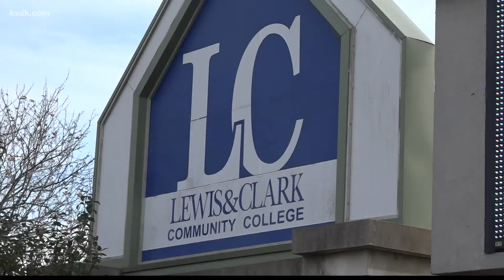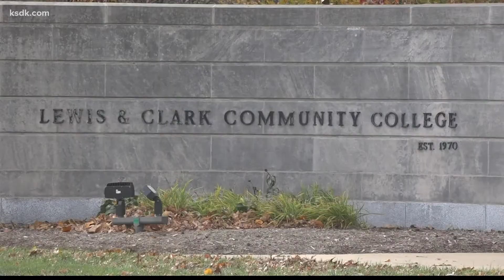Lewis and Clark Community College closed through Dec. 3 for ransomware attack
Normally, in the week after Thanksgiving, students and staff members would be heading back to campus, but Lewis and Clark Community College remains closed as college leaders work to investigate a ransomware attack.

"Essentially since Wednesday the 24th, all of our systems have been down we have been in restoration and recovery mode, investigation mode since that time," President Ken Trzaska said.

Trzaska said their information technology team noticed suspicious activity last Tuesday. The following day, they shut down the school's computer network, closed the campuses and canceled their extracurriculars.

"There's an organization that hacked into our systems and they have some demands and so that negotiation team is working with that group to get proof and then to move forward from there," Trzaska said.

"We can't turn in our assignments," first-semester student Jordan Garris said.

Trzaska assures students won't be held academically responsible.

"We've extended the grade due date for faculty and of course we're asking faculty to be flexible with their students regarding final exams and other assignments that may be due at the end of the semester," Trzaska said.

The college's insurance company brought in experts that now make up a forensic, investigation, recovery and negotiation team.

"We have experts on campus as we speak, working around the clock. They landed in St. Louis Friday and they've been on campus since then," Trzaska said.

Trzaska said the hackers requested an amount of money through email, but he wouldn't say how much the organization asked for.

"It just actually blows my mind that somebody actually has that much control and that much knowledge to be able to take out an entire school," Garris said.

College leaders are confident that they'll be in a better place by the end of the week and have more information on when they can reopen.

As of Monday, Trzaska said they have no reason to believe any of their faculty or students' personal information has been compromised.